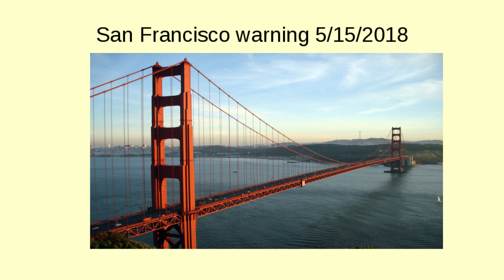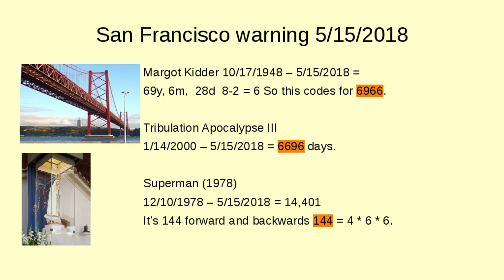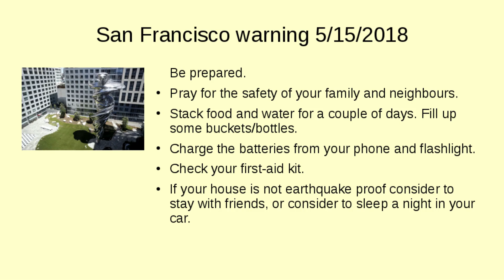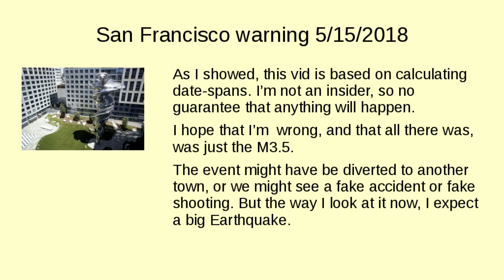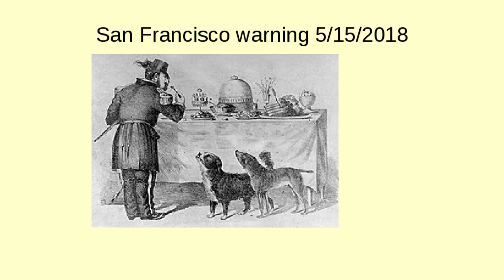Warning for a possible big San Francisco Earthquake 5/15/2018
If you live in the San Francisco Area, you should take note of this video.
This warning is based on predictive programming in the mainstream media and on date-span-calculations.
 It's a warning only for today. So if nothing happens in the next 24 hours, you can forget about it.
If you have the chance prepare yourself.
Stack food and water for a couple of days.
Fill a couple of buckets with water.
Charge the batteries of your phone and flashlight.
If you live in a house not safe for earthquakes consider to sleep somewhere else.
Pray that God may protect your family and friends.

Because we don't  want a blackout, we wanna stay in the light.